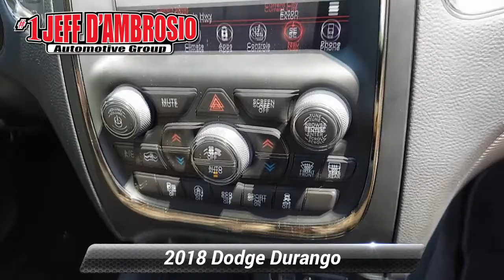Certified 2018 Dodge Durango GT, Downingtown, PA 212173A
1221 E. Lancaster Ave

Destination Downingtown! Jeff D'Ambrosio the dealership you can trust! Over 38 Acres of New & Pre-Owned Cars, Van, Trucks & SUV's. Guaranteed you will get the lowest Price from us or we will beat it!2018 Dodge Durango GT in Octane Red Pearlcoat with Light Frost Beige/Black Leather.CARFAX One-Owner. Clean CARFAX. Certified. Powerful AWD Traction!, Low Mileage!, 1 Owner!, Factory Certified, Second Row Fold / Tumble Captain Chairs, AWD, 1-Year SiriusXM Guardian Trial, 4-Wheel Disc Brakes, 506 Watt Amplifier, 5-Year SiriusXM Traffic Service, 5-Year SiriusXM Travel Link Service, 6-Passenger Seating, ABS brakes, Air Conditioning, Apple CarPlay, Auto High Beam Headlamp Control, Automatic Headlamp Leveling System, Beats Premium Audio System, Black Roof Rails, Blind Spot & Cross Path Detection, Cargo Compartment Cover, For Details Visit DriveUconnect.com, Google Android Auto, HD Radio, Heated front seats, Heated rear seats, Integrated Roof Rail Crossbars, Leather Trimmed Bucket Seats, Low-Beam High-Intensity Discharge Headlamps, Memory seat, Navigation System, ParkView Rear Back-Up Camera, Power driver seat, Power Liftgate, Power Sunroof, Power Tilt & Telescopic Steering Column, Power windows, Premium Group, Quick Order Package 2BE, Radio: Uconnect 4C Nav w/8.4"Display, Rain Sensitive Windshield Wipers, Safety/Security & Convenience Group, SiriusXM Traffic Plus, SiriusXM Travel Link, Wheels: 20"x 8.0"Premium Painted Aluminum. AWD 3.6L V6 24V VVT 8-Speed Automatic Odometer is 19713 miles below market average!FCA US Certified Pre-Owned Details:* Vehicle History* Roadside Assistance* Transferable Warranty* Includes First Day Rental, Car Rental Allowance, and Trip Interruption Benefits. SiriusXM 3 month trial subscription.* Powertrain Limited Warranty: 84 Month/100,000 Mile (whichever comes first) from original in-service date* Warranty Deductible: $100* Limited Warranty: 3 Month/3,000 Mile (whichever comes first) after new car warranty expires or from certified purchase date* 125 Point InspectionCome in as a customer, leave as a friend!! Readers Choice Best of Chester County. At Jeff D'Ambrosio our finance department is focused on helping our customers get the right finance program at the most competitive rates.

[RLVID:37120:e4767dda183f4e20:2d1df12471469e7f:1]